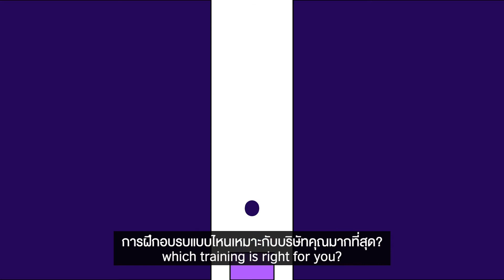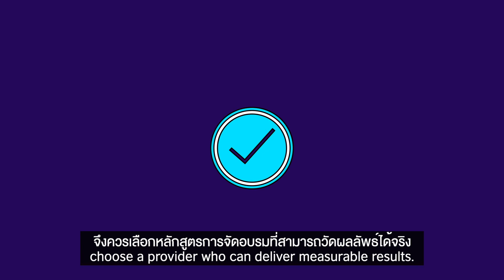หลักสูตรภาษาอังกฤษสำหรับองค์กร "British Council Professional Skills"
ดูข้อมูลเพิ่มเติมได้ที่